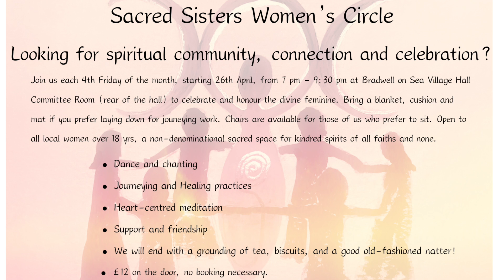Sacred Sisters Women's Circle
Linda and Sheena discuss the launch of their new in-person monthly women's circle.